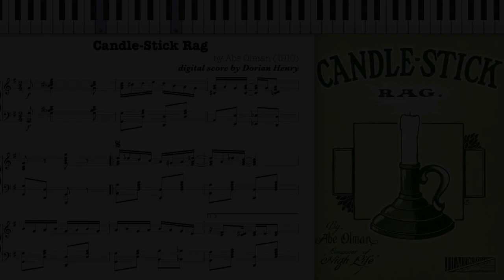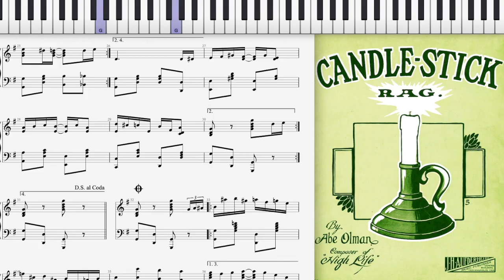Candle Stick Rag (Dorian Henry, piano rendition)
Candle-Stick Rag by Abe Olman 1910 Indianapolis